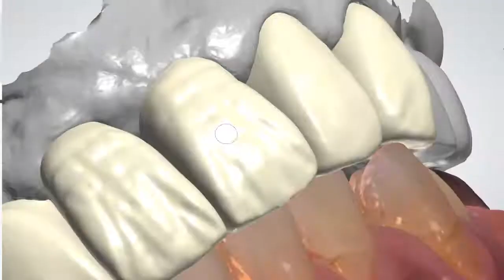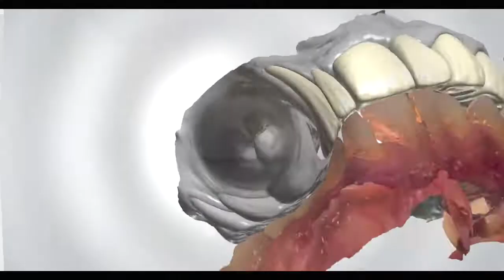Full Zir anterior tooth Br by IOS